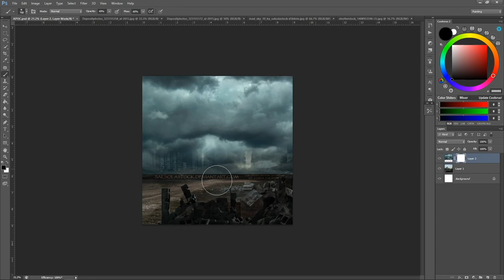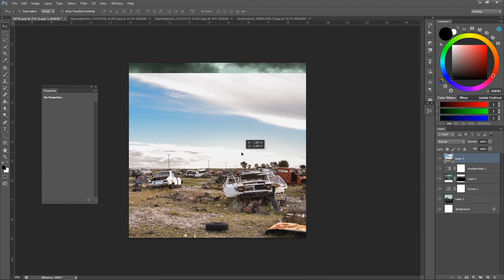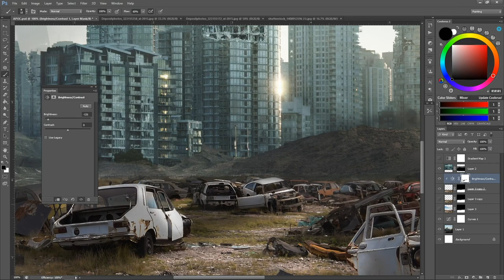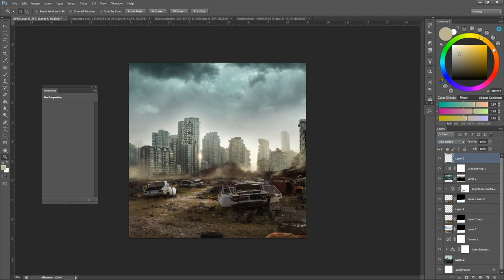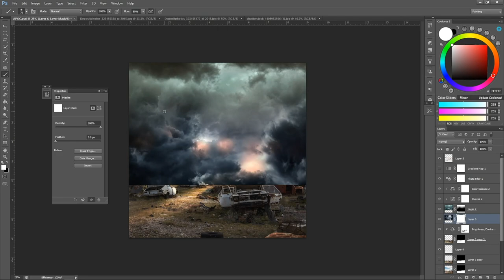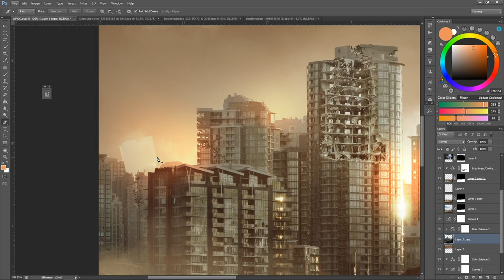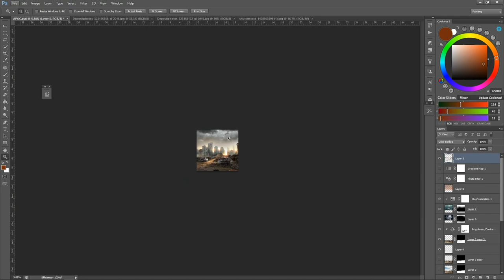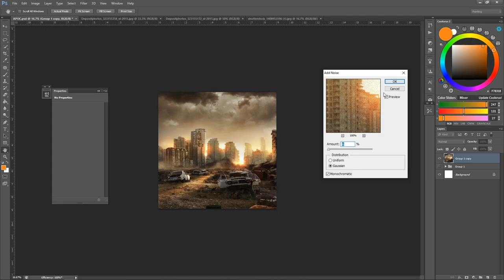Post Apocalyptic City – Photoshop REALTIME Speedart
Watch in AWE as pro book cover artist Christian Bentulan creates a Post-Apocalyptic city scene in Photoshop – in under 15 minutes!!

See all of the techniques used to create this piece in REALTIME, a must-see if you’re looking to improve your environment / landscape skills.

► How to create a post-apocalyptic city environment in Photoshop.
► Skills Covered: The full gamut of the Photoshop workflow, including Brush control, Layer control, Adjustment Layers, Digital Painting, and MUCH MUCH more...

► Become a 3D Artist for FREE!

FOLLOW PHOTOMANIPULATION.COM